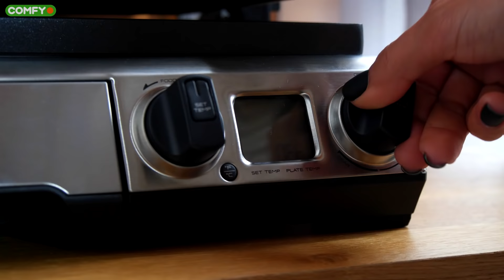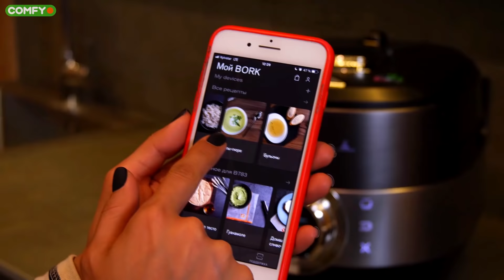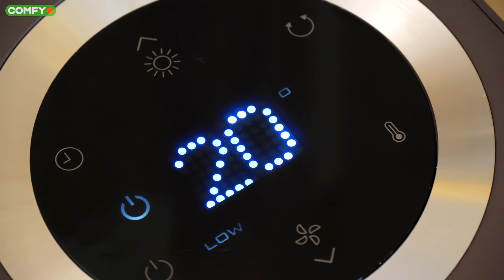ЧТО УМЕЕТ BORK? | Обзор техники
Что...умеет...Bork? Вроде бы простой вопрос на который обычно хочется ответить что-то типа “ну назови мне модель и я тебе скажу что она умеет”. Но сегодня мы хотим поговорить не о какой-то одной модели, а сразу о всей премиум технике Bork, которая эксклюзивно доступна в магазинах Comfy.

Смотрите ещё:
✅ 10 популярных вопросов об увлажнителях воздуха